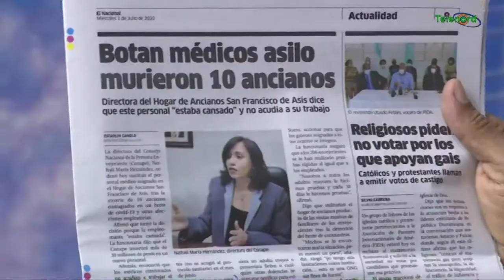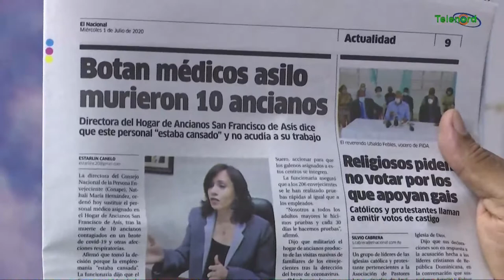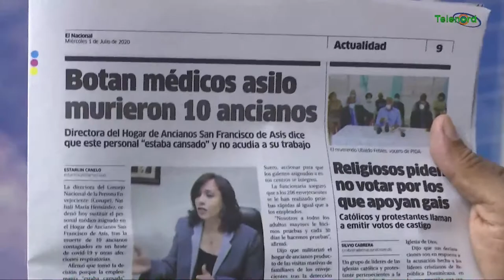Victor Gomez Casanova debe tener cuidado con su propuesta sobre los colegios según Manolo Bonilla